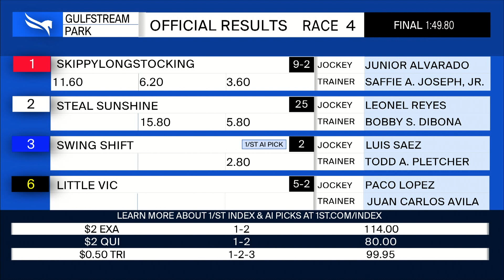Gulfstream Park March 2, 2022 Race 4